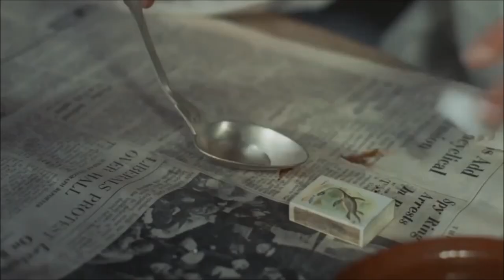Fit for an autopsy-The perfect drug(Nine Inch Nails Cover)-(Legendado)